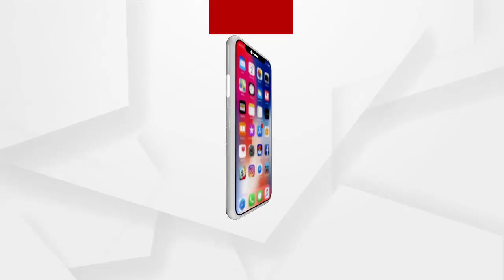ଚେନ୍ ଲୁଟେରାକୁ ନିର୍ଦ୍ଦୁମ ଛେଚିଲେ ଲୋକେ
ନାଲକୋ ଛକରେ ଚେନ୍ ଲୁଟ୍ କରୁଥିବା ଯୁବକଙ୍କୁ କାବୁ କଲେ ସ୍ଥାନୀୟ ଲୋକେ..